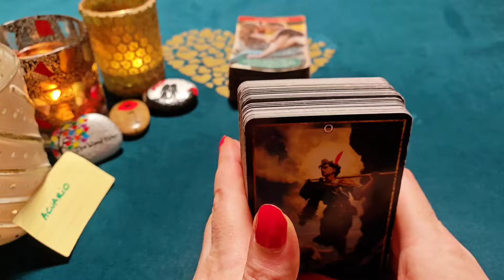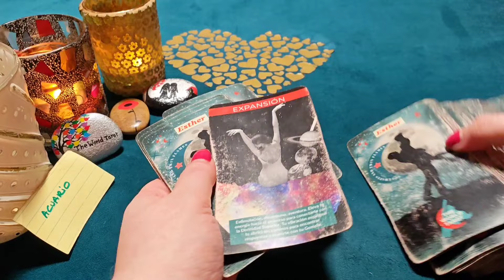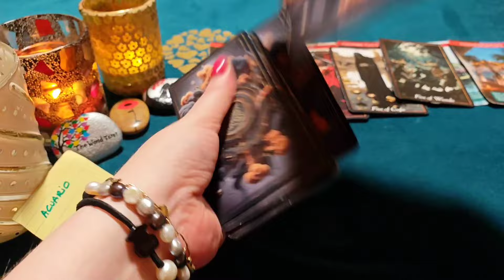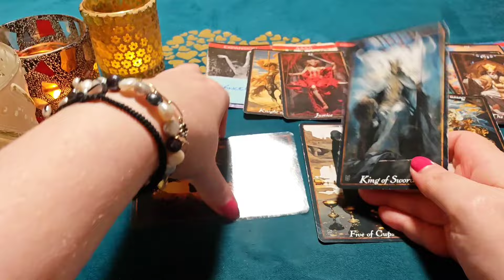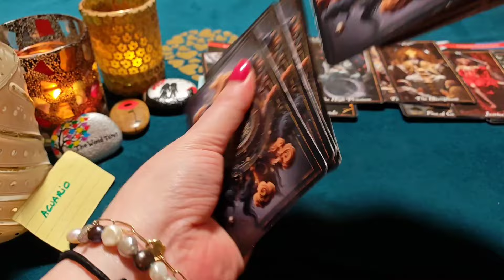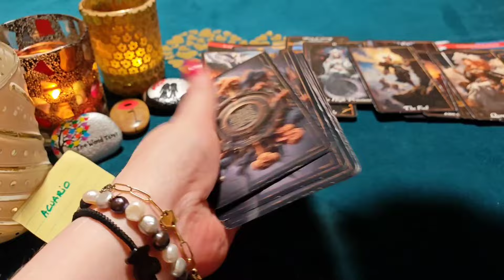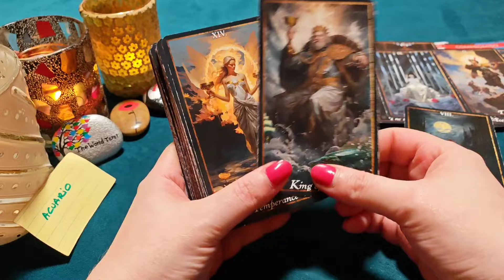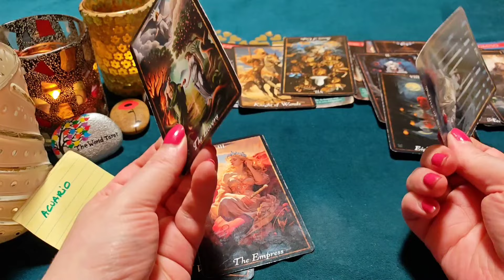ACUARIO ♒ME ENAMORÉ DE TU CORAZÓN, MI EMPERATRIZ‼️😱 HORÓSCOPO ACUARIO AMOR NOVIEMBRE 2024❤️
¿Quién soy?